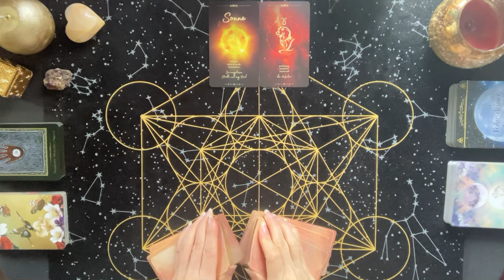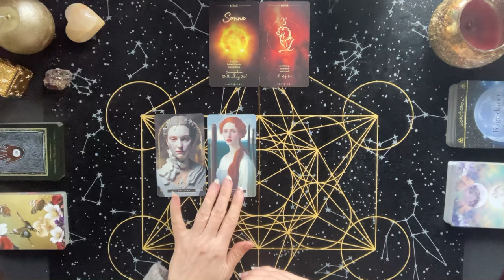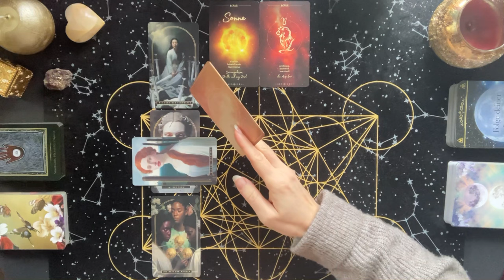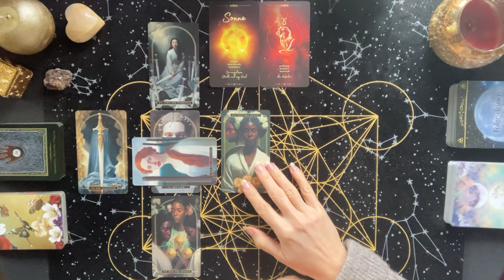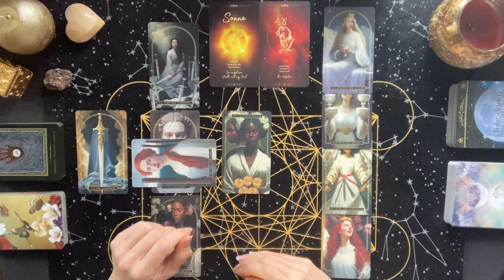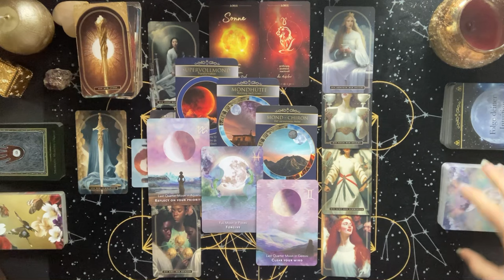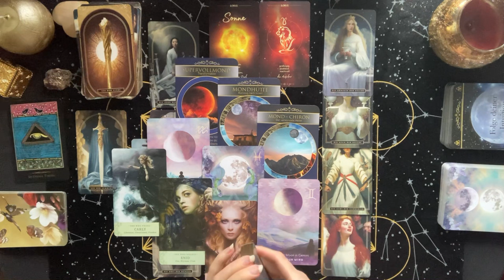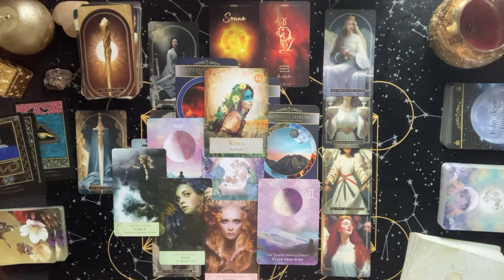Löwe ♌️ Hohe transformatorische Kräfte sind aktiv. Ruhe dich aus & gebe dich der Neuausrichtung hin!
In diesem Video schauen wir uns die aktuellen Energien der Löwen zum Neumond in Wassermann an, der am 9. Februar stattfindet.

Wenn du mehr über die Energien zum kommenden Neumond im Wassermann erfahren möchtest, kannst du dir gerne auch mein Video dazu anschauen:

Tarotkarten:
Magic Soul Tarot - Julia Aurelia (EMF)
Mond Botschaften der Seele - Jeanne Ruland (Lebensraum Verlag)
Moonology Manifestation Oracle  - Yasmin Boland (Hay House)
Elle Qui Oracle - Arwen Lynch-Poe (US Games)
Kraft der Göttinnen Orakel - Colette Baron-Reid (Knaur)